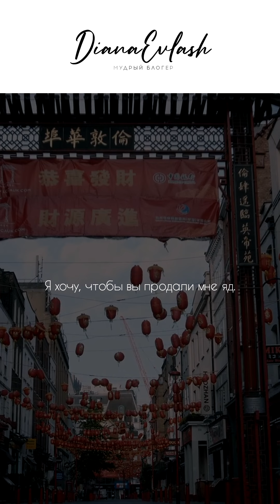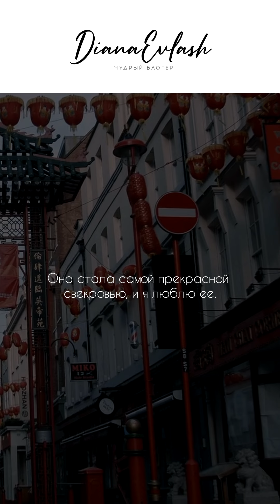Лучшая притча про невестку и свекровь